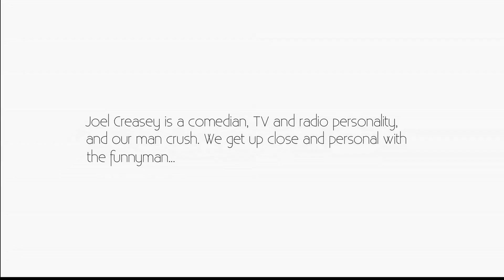Joel Creasey: His Wild, Weird & Wonderful Childhood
Joel Creasey talks to Monty 'On The Couch' about his weird, weird and wonderful childhood.